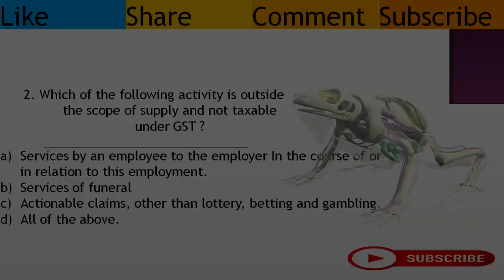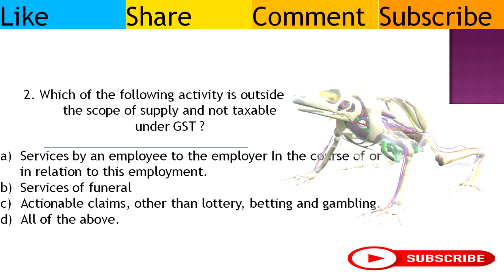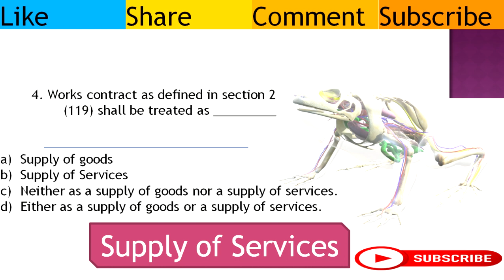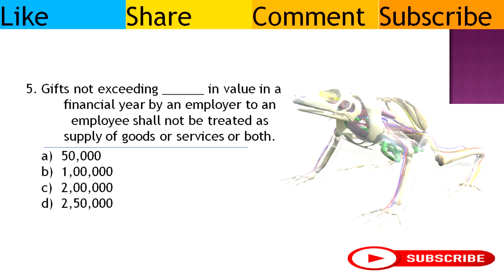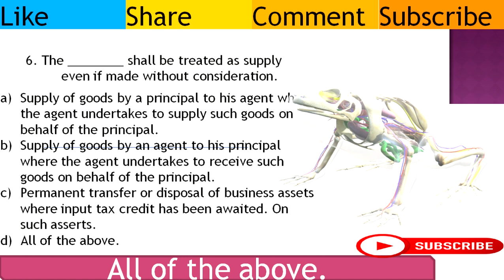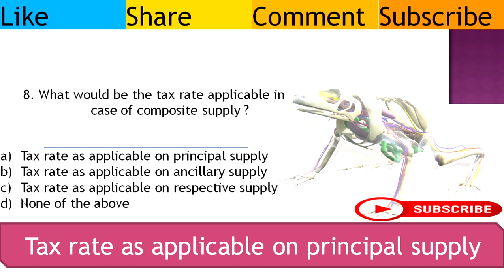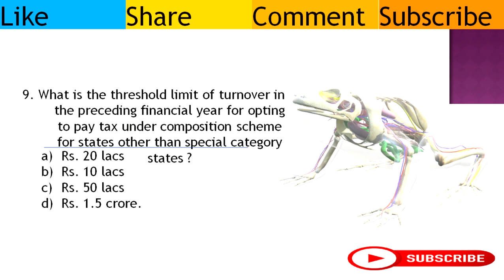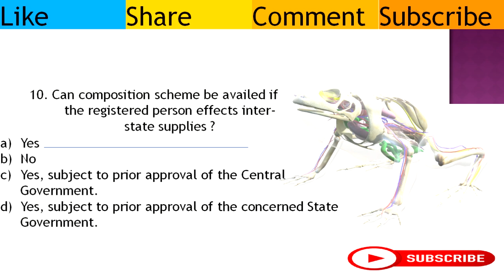Taxation (GST) MCQs | T.Y.B.Com | CA intermediate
All educational videos are included in our channel.
Every CA Student, B.com student and other students require meet to our educational channel.
This channel have English, Accounting, Corporate Law and Other Laws, Cost and management accounting, Taxation and many more subjects.

Please enter Introducer code : D149220
T&C apply.

Topics covered in this video:
1) Taxation
2) GST
3) Supply of goods
4) Supply of services
5) Aggregate Turnover
6) Composition scheme
7) Exempt supply
8) Scope of supply
9) Goods and services tax
10) Reverse charge mechanism

Dnyan darshan
Darshan Kadu
Dnyan Darshan